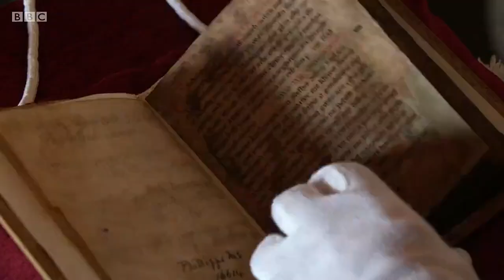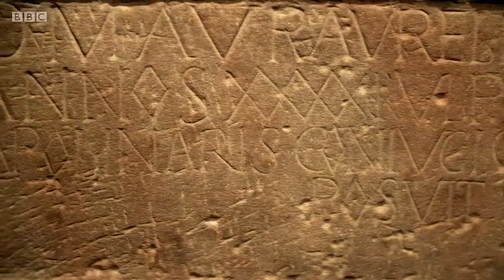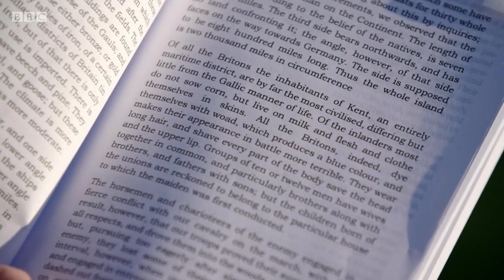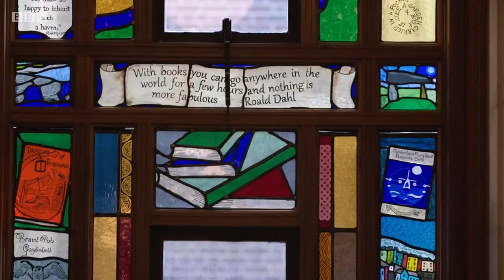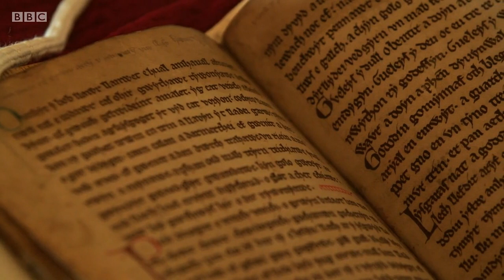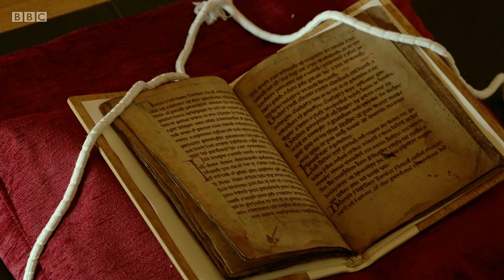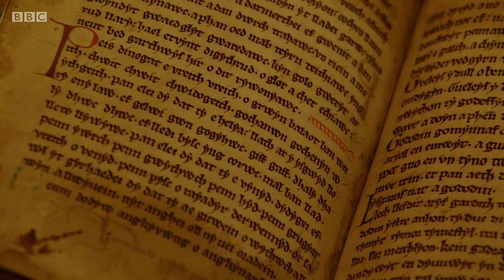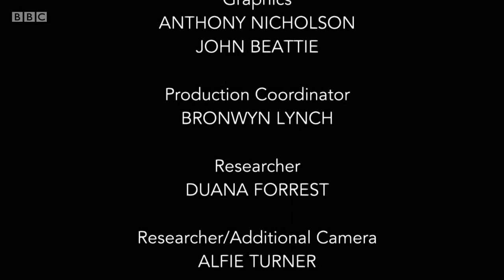Beyond the Walls - In Search of the Celts (BBC)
BBC documentary. Historian Dr Eleanor Barraclough travels through some of Britain’s most beautiful landscapes – Hadrian’s Wall, the Lake District and Offa’s Dyke – in search of new evidence to reveal the true story of the mysterious ancient British tribes often called the Celts.

According to the official history books, the Celts were defeated and pushed to the edges of Britain by waves of Roman and Anglo Saxon invaders. However, a growing body of evidence suggests this is not the full story.

To help give the Celts back their proper place in our history, Eleanor examines freshly discovered treasures, new archaeological evidence from real photographs and clues hidden in ancient poetry to reveal a fresh narrative - one that suggests the relationship between our ancient British ancestors and those who came to conquer them was much less repressive, and far more co-operative, than we have thought.